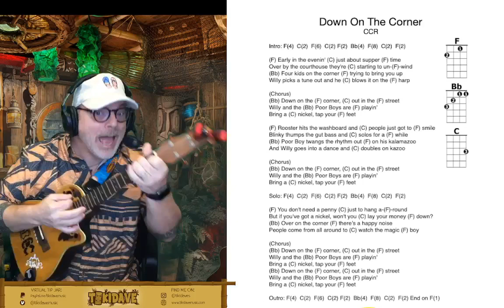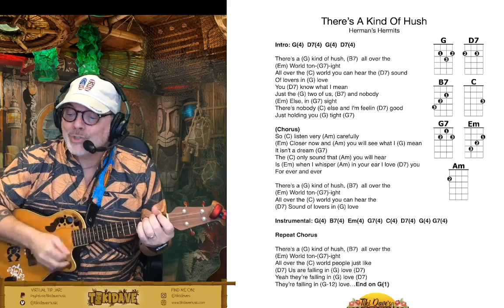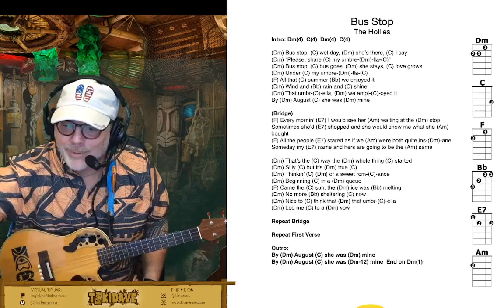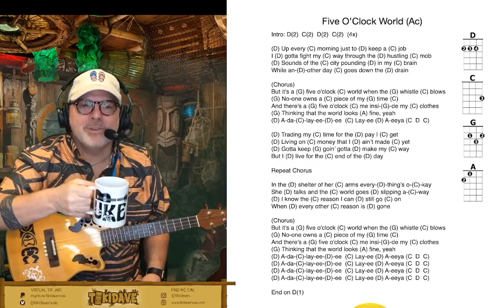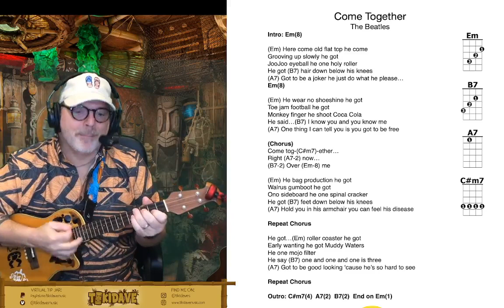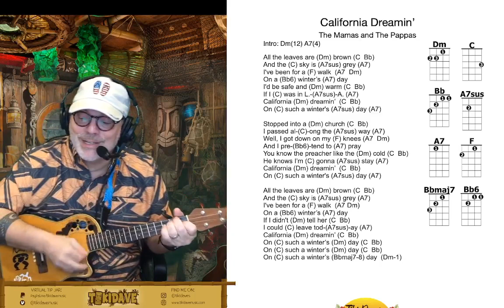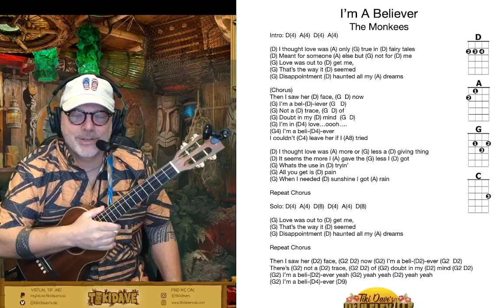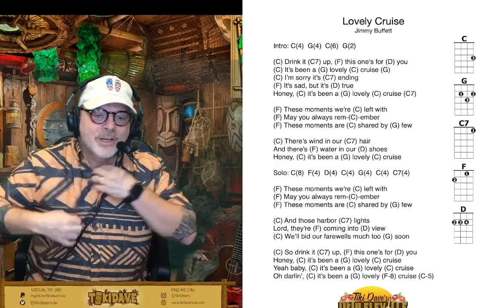Tiki Dave's Ukuleleville Playalong Party April 8, 2023 "Groovy Uke"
Grab your uke and join us for another great session of funnin' and strummin'! Downloadable song sheets can be found at: